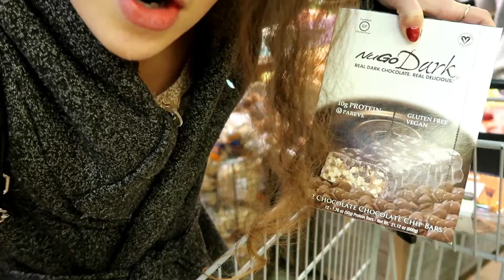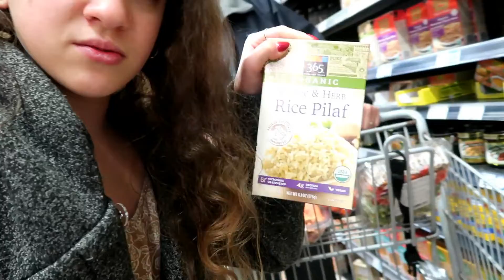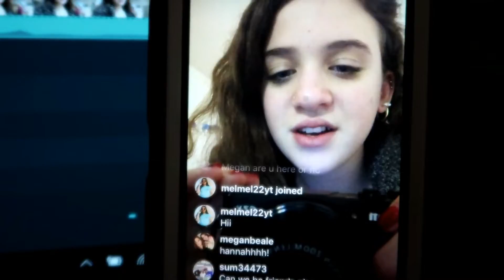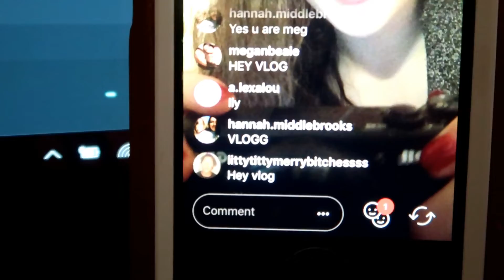some changes i'm making to improve life & vegan whole foods shopping | Vlogmas Day 2 | Zoe Rebekah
hey guys!! in today's video, I show you what I eat in a day as a vegan, talk about mah life, go grocery shopping at whole foods and show you guys a haul as we shop, and try some of the food, talk about changes i'm making (small and gradual, but it's a process) to improve my life, and possibly other people's lives, and just talk about small acts of kindness that could just improve someone's day, talk about gradually overcoming my severe social anxiety by putting myself in social situations for a certain amount of time, get my nails done and talk about the best way to get your nails done to make them stronger and the polish will last longer, and more!

FAQ:
~How old are you?: 14.8
~Siblings?: my little brother, Zachary
~What state/country do I live in?: Pennsylvania, USA
~Birthday?: February 10, 2003
~School grade/year: 9th (freshman in high school)
~Camera?: Canon G7X Mark ii
~Editing Software?: Wondershare Filmora
~Computer?: Dell P55F001-7X2DK52 (I think haha)